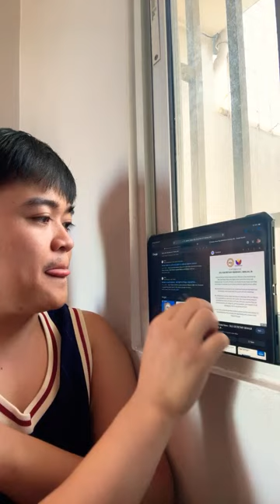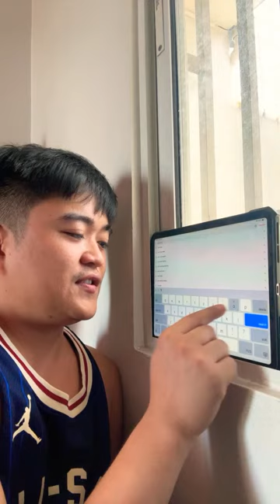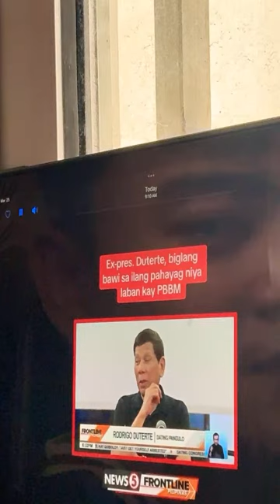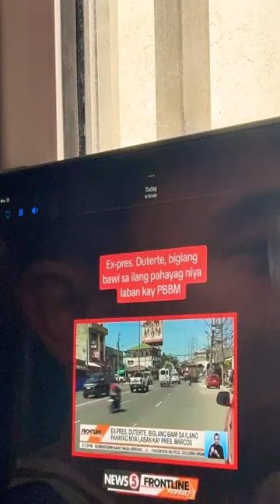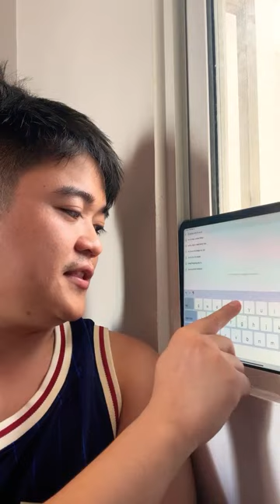Kent Garcia is live! ILALABAS NA ANG VIDEO NG POLVORON AYON KAY MAHALIKA! TAGAL NA YAN DIBA?